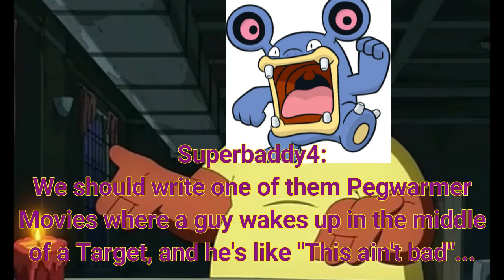"Pegwarmer Apocalypse" Story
To us, Pegwarmers are Zombies, and they cause an Apocalypse, and we can write a scary story about it. Not to mention I still need me a Broadside... And of course as it turns out, I just can't write a story like this, because it'll always have some happy ending where the "Next-Gen Rev-N-Go Angel" (i'm not saying her name again!) flies down from the Upper Atmosphere, finds the truck carrying the Pegwarmers, and then waves a magic wand and fires a beam which then turns all the Pegwarmers into a bunch of my favorite Next-Gen! (And then they never reach the store because they don't want people buying unreleased Next-Gens!) Buckbearinglyfan teamviewzeen#39 was probably right at the end when he said he should be writing this! So, maybe, he, Kritzkrieg Medic, Swag Boy 1629, and any other notable person watching this could write their own story about a Zombie Apocalypse where the Zombies are Pegwarmers!

Throughout the story sequence, a creepy unknown figure was stalking me... Whoever can point out it's three appearances will be pinned...